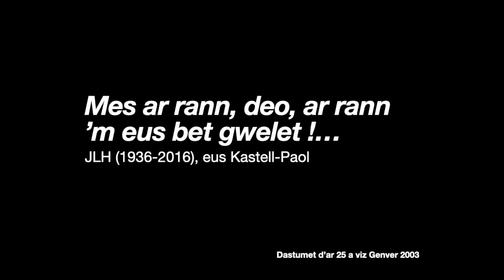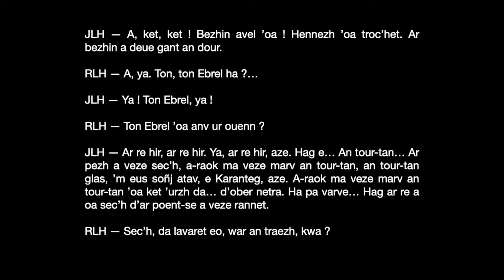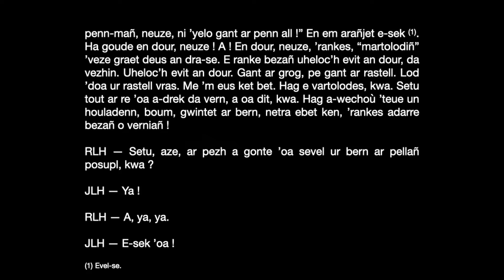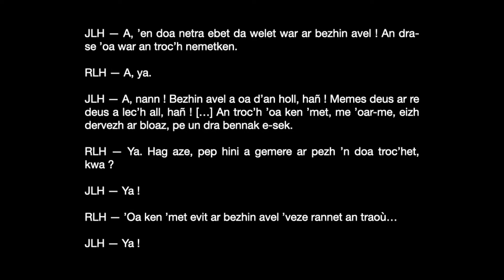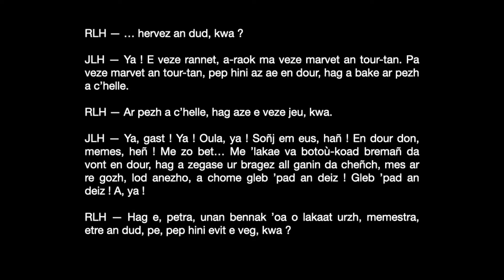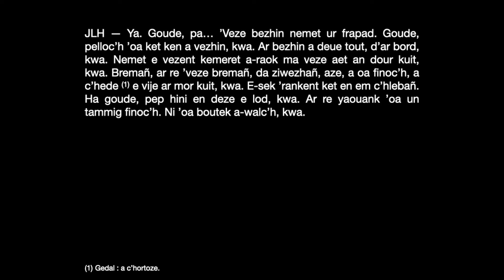Mes ar rann, deo, ar rann ‘m eus bet gwelet !...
"Ar rann", pe penaos e veze partachet ar bezhin.